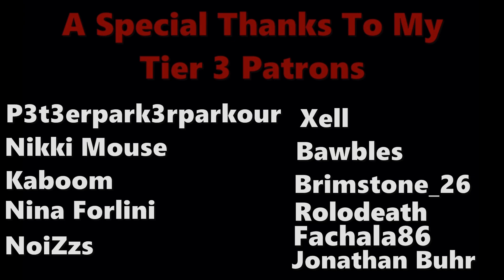Close Game With Ghostface Against Rank 1's - Dead By Daylight Ghostface Gameplay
Corn is still yucky
Stalky boi's Twitch and Twitter!